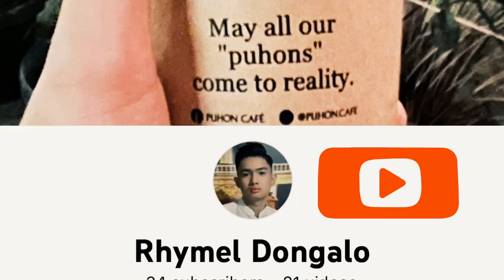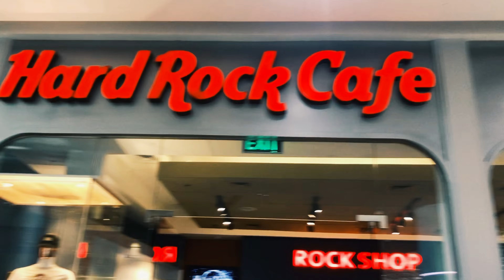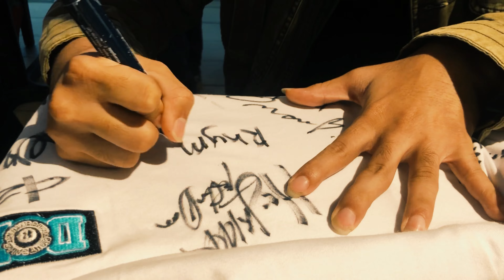MADE IN L.A (MV LAUNCH PARTY) DONGALO FAMILY